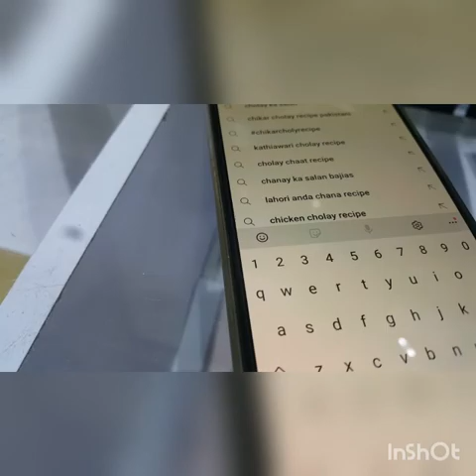FUN DAY WITH KIDS!!!